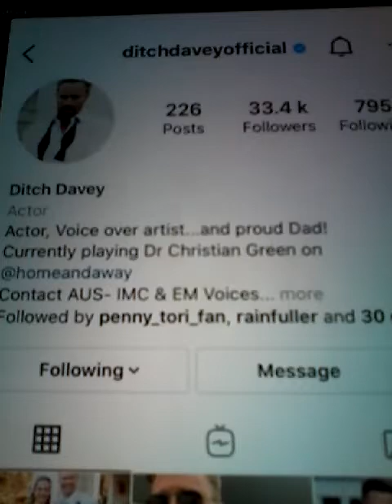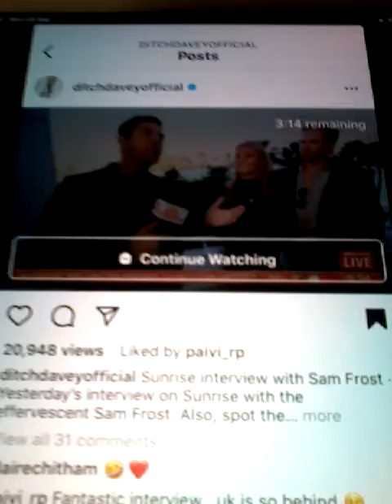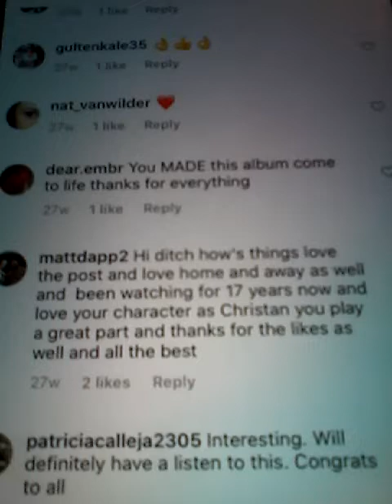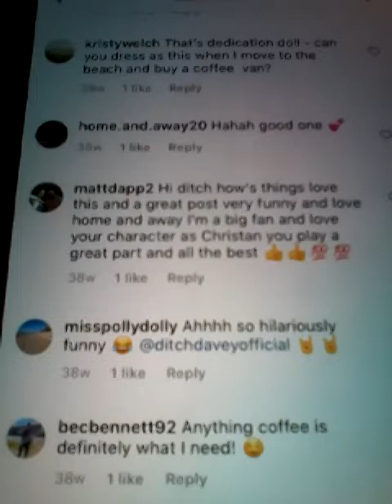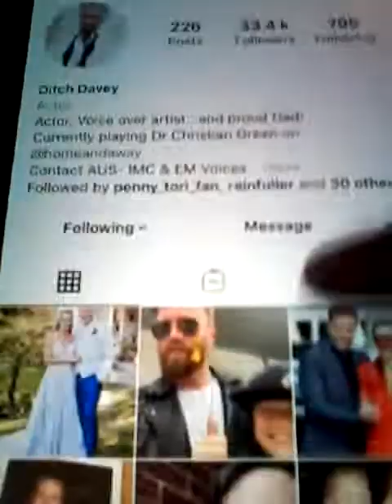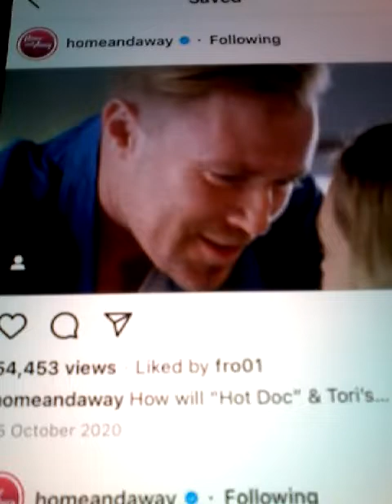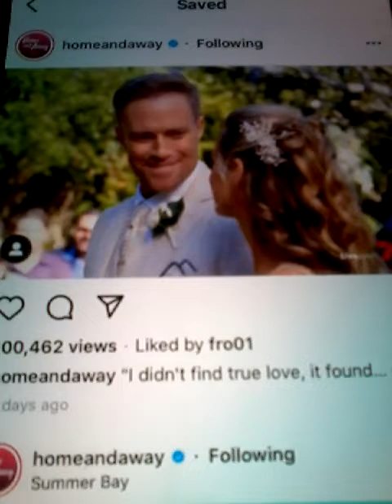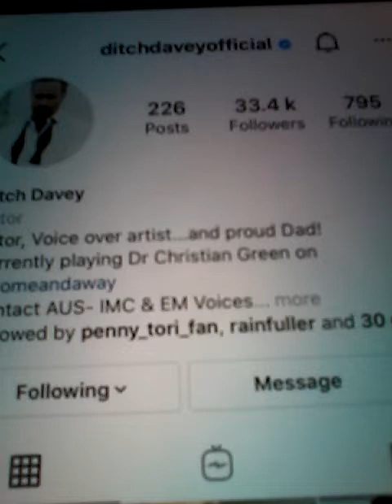@@2022 DITCH DAVEY HOME AND AWAY DR CHRISTAN GREEN AND LIKED MY COMMENT AND CLIPS FROM HOME AND AWAY